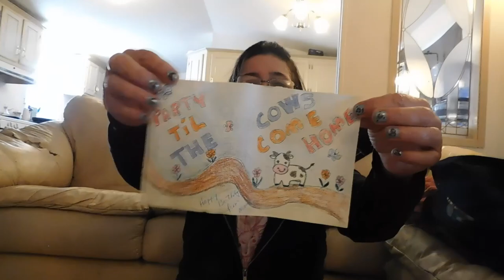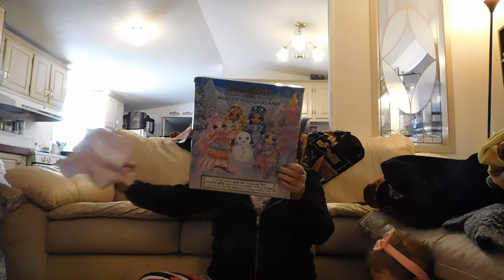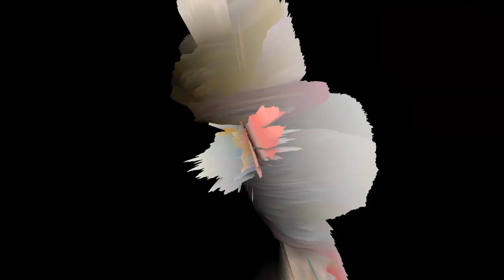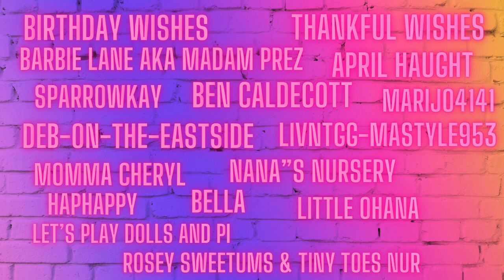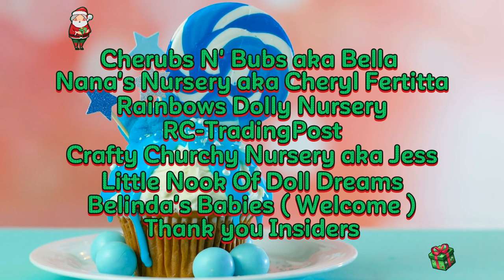What did we do on My Birthday / Nacho's & More.....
Thank you everyone for stopping by and joining me on my Birthday Fun

 REBECCASCLOUDKIDSREBORNNURSERY

Theme Song
Rebecca's Cloudkids V2
Written and Produced by
Rebecca & The Cloudkids